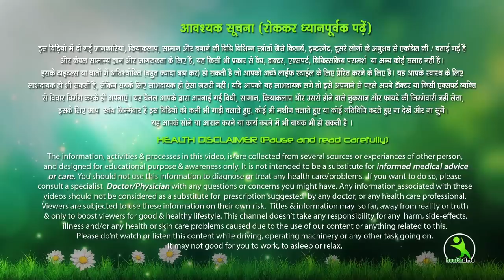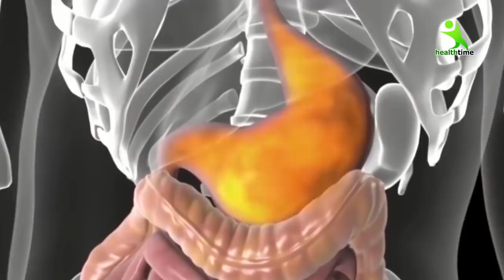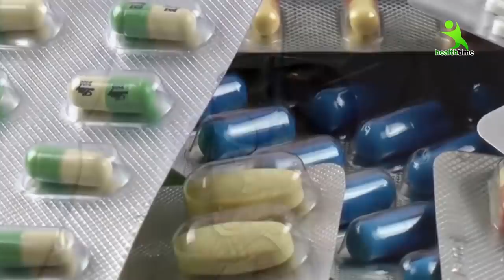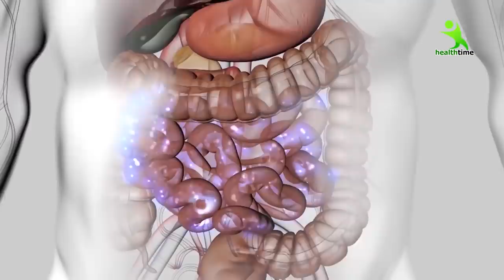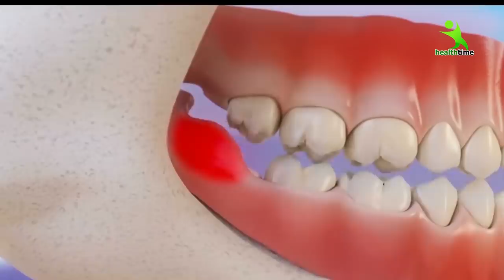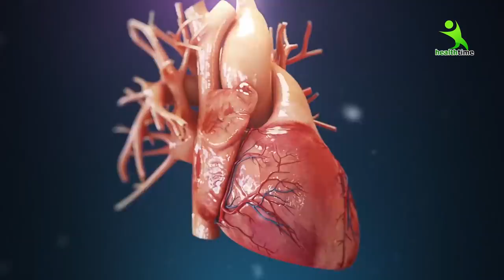लहसुन के ये अनसुने फ़ायदे सुनकर आपके होश उड़ने तय है.